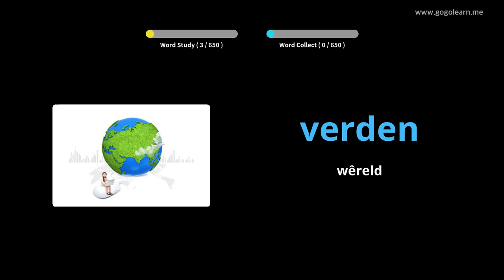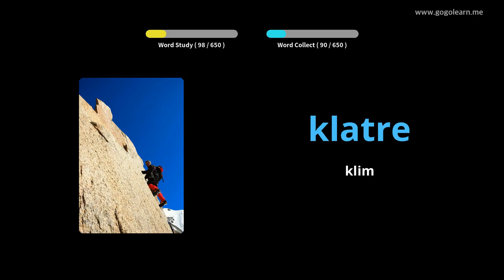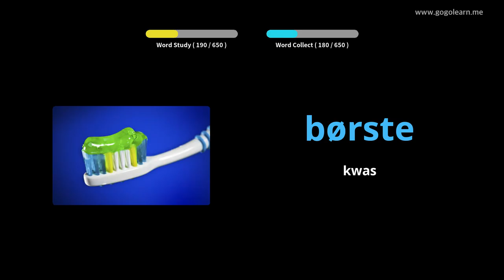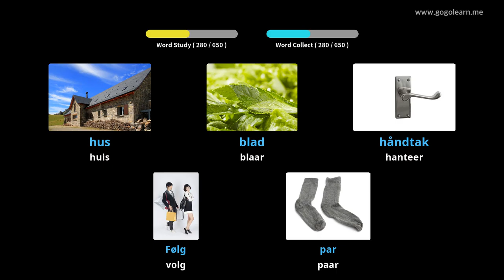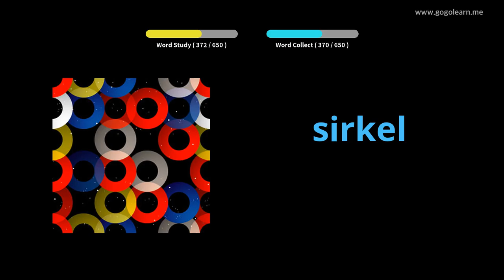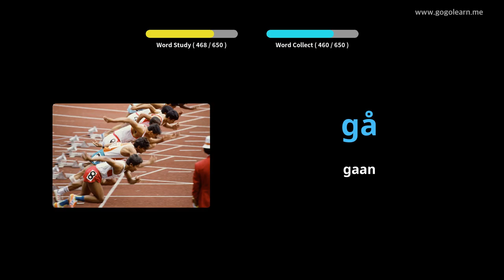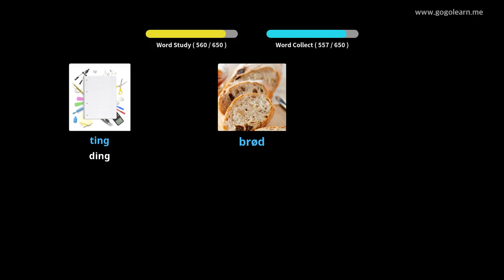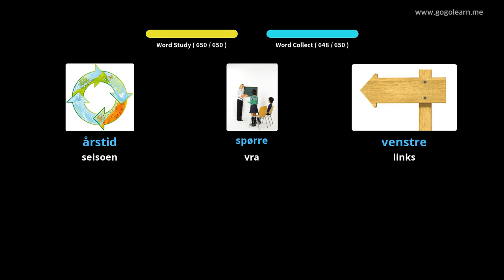Noorse Woordeskat kinders | Golearn